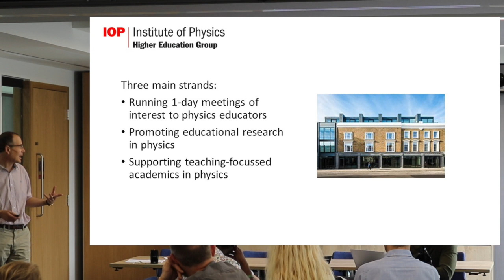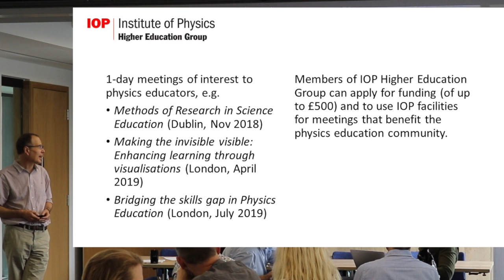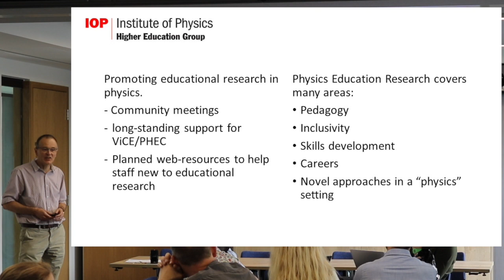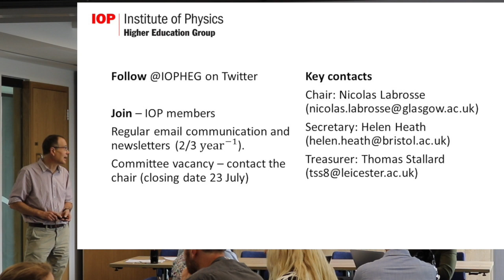An Introduction to IOP HE Group - Mark Jones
Mark Jones from the IOP Higher Education Group gives an introduction to the functions of the group to the Space Universities Network